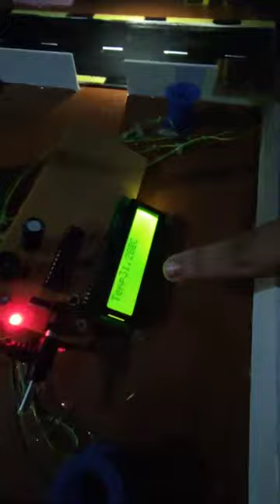Dual Axis Solar Tracker with Weather Sensor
This exhibit presents a working model of dual-axis solar tracker with weather sensor.Using sensors which sense the temperature or light, the solar panel tilts towards the light, thus receiving maximum light. Such solar panels can tilt towards the direction of sun and thus produce more energy.
"यह प्रदर्श, मौसम संवेदक के साथ द्वि-धुरीवाले सौर ट्रैकर का एक कार्यकारी मॉडल प्रस्तुत करता है। तापमान या प्रकाश सेंसर का उपयोग करके, सौर पैनल प्रकाश की ओर झुकता है और इस प्रकार अधिकतम प्रकाश प्राप्त करता है। ऐसे  सौर पैनल सूर्य की दिशा की ओर झुक सकते हैं और इस प्रकार अधिक ऊर्जा उत्पन्न कर सकते हैं।"